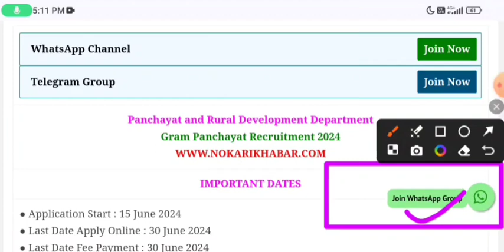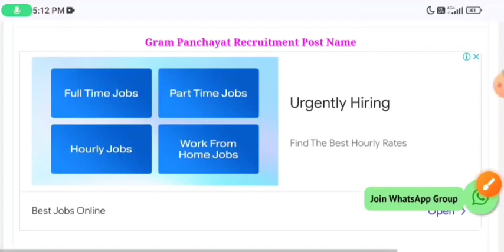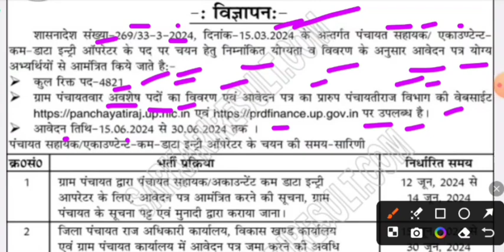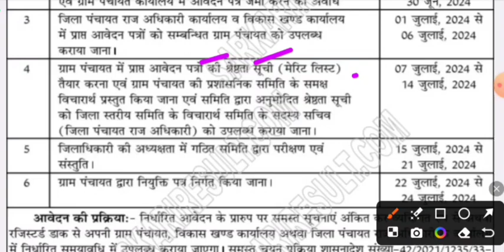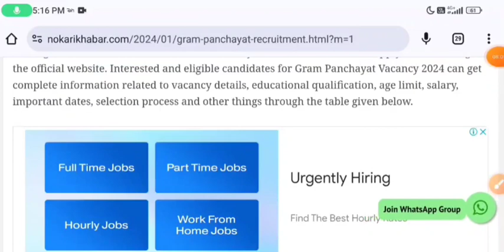पंचायती राज विभाग भर्ती 2024 online apply l gram Panchayat Bharti 2024 l gram Panchayat new vacancy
ग्राम पंचायत नया भर्ती 2024 online apply l gram Panchayat Bharti 2024 l gram Panchayat new vecancy

mp panchayat sachiv bharti 2024
panchayat sachiv bharti 2024
mp gram panchayat bharti 2024
mp panchayat bharti 2024
mp new panchayat bharti 2024
gram sevak recruitment 2024
gram panchayat bharti
mp gram panchayat bharti
mp panchayat vacancy 2024

panchayat vacancy 2024
gram sevak vacancy 2024
wb gram panchayat new recruitment 2024
gram panchayat new vacancy 2024
gram panchayat recruitment